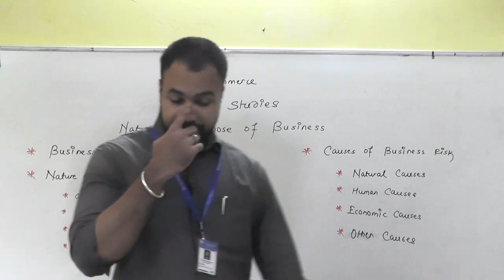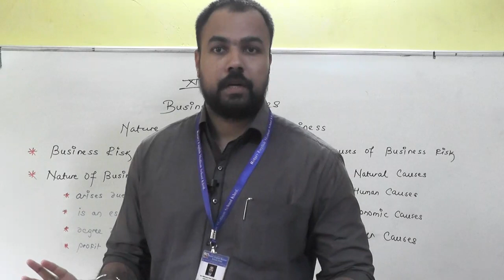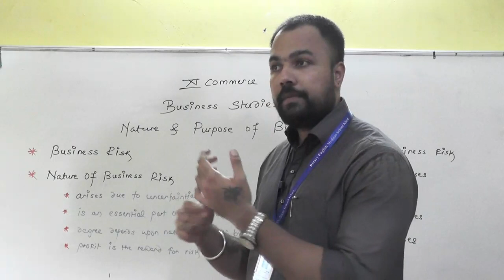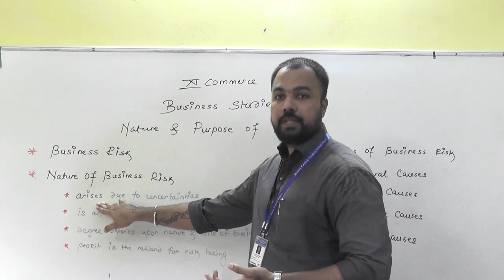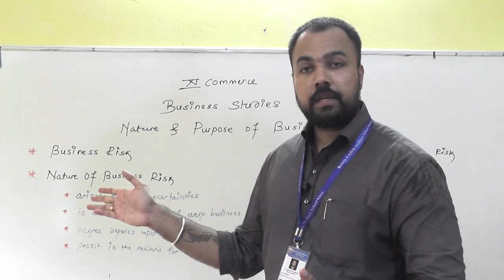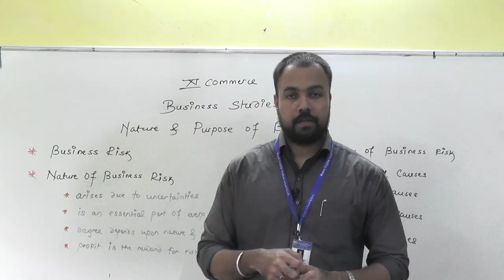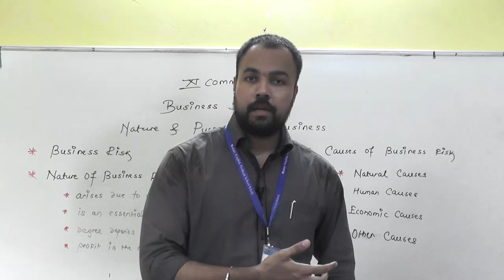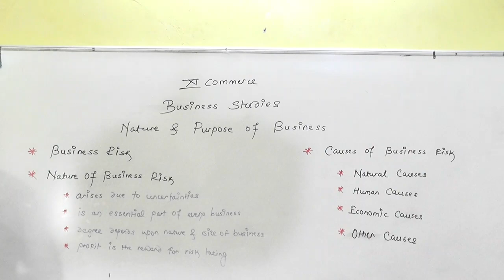Nature & Purpose of Business Part 6